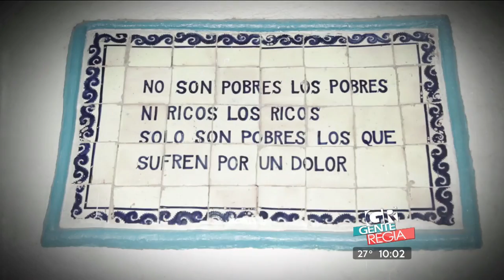Gente Regia - "Niño Fidencio" primera parte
Reportaje especial.